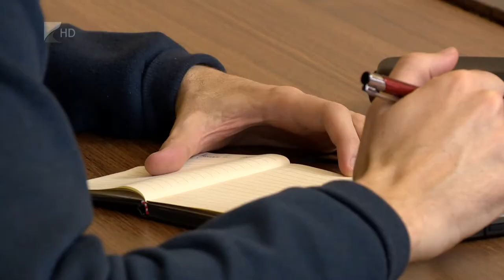240 milliós támogatás - Kölcsey Tv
A kormány több mint 2,1 milliárd forint rendkívüli támogatást biztosít 45 kiemelt vidéki sportegyesületnek a koronavírus-járvány negatív gazdasági hatásainak kompenzálására. A Nyíregyházi Sportcentrum 220 millió, az NYVSC pedig 20 millió forintot kap a pandémia okozta többletkiadások csökkentésére és a védekezéssel összefüggő, előre nem tervezett beszerzésekre.